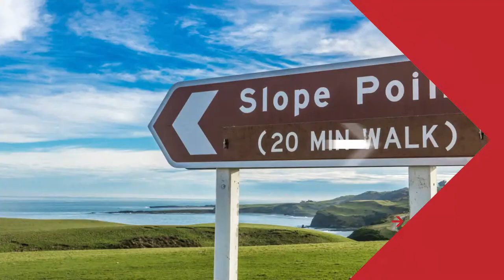✔️Mysterious Places in the Entire World | Interesting Travel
Here are the Top Mysterious Places all around the world.
1. Moai Statues, Easter Island, Chile
2. Devil's Tower, U.S. National Monument, Wyoming
3. Racetrack Playa, Death Valley, California
4. Stonehenge, England
5. Slope Point, New Zealand